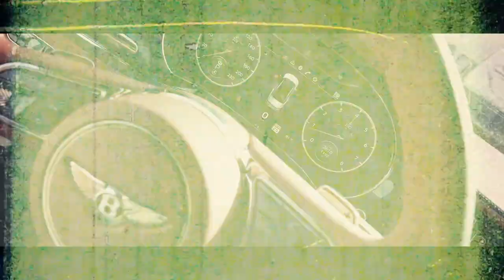Nova Blisto - Goof (Official Video)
From the album Xposure (released on all platforms) comes a visualizer for Goof. More music dropping soon, don't miss the opportunity to catch it first!

Follow @NovaBlisto via instagram and tiktok to stay updated

Lyrics attached:
- you a goof, let me tell the truth, this should hit the news
You a joke, hope you get the clue, don't get misconstrued
- you a goof like Minnie and Pluto,
Prolly fight over a bitch, that Olive and Bluto

- prolly yappin out yo yapper chihuahua and poodles
To the next nigga, tellin em i been on that you know
- because I ain't fuckin with you tho,
Still fighting the fact that how you move you thinkin shit is glucose, things we only got proof on

- things that I can prove but ain't got time to waste
Tryna find the bag but my pockets ain't tryna bank with chase
- hallowed be thy name so I can't complain
Leave you where you slain, the back of me, we ain't got a chain

- Sushi on the balcony, like alchemy the
Way the waves are movin in favor of what's is bout to be
- try to shut me down i need apologies
Word to my baby ima work it like reverse psychology

- I don't need no dummys inside my juggle
Step in a puddle, think that we drowning you in a huddle
- I can rebuttal, while you still talkin shit on a muffle
Fuck up the circle but we still got it we poppin bubbles

- pop yo medulla right off yo capital
Lz for the levels you failed hop on this catapult
- never feed on evil can't see you rockin that nano cloak
89 percent of H2O yo head a cantaloupe
- Goof
- I hate to use the term loosely how you retarded
Terrible how you operate potent and so lethargic
- baggage on top of baggage you speakin i beg your pardon
You weakened like you was tweakin, that nigga we left in Carson

- nah I ain't perfect, blessed I'm gettin furbished
Chest moves, the gudda is loosin but still I'm learnin
- battle wounds, a nigga still hurtin but I ain't hurtin
Sometimes you goda live in the moment and close the curtains

- hot line how my phones be buzzin
I don't answer less its work, brothers or cuzins
- I was answering when foolies was talkin bout something
Until the somethings went to things that amounted to nothings

- cut ties make a biniss man go berserk
Go shootin shot after shot but yo clip is loaded with nerf
- get angry when I go Roddy with Forgiato on turf
And I floor to metal the puddle you trippin on, you can surf

- just beware of the sharks, You should prolly start playin smart
The vv's don't even gleam when yo chain is on in the dark
- should prolly just hold yo ground and stay ten toes from the start
stop cappin and takin knees when your throwing reach is a bark

- sad how foolies don't think that it's bad
Manipulated by what it means to carry a bag
- ignorant to mental health and how much it can drag
On how a wound can heal but still you go pickin on scabs...
- Goof.

- goof goof, you the type of foolie got a lose screw
- sad that foolies think that it's the new school
Where I'm from a foolie bound to shoot shoot, goof goof